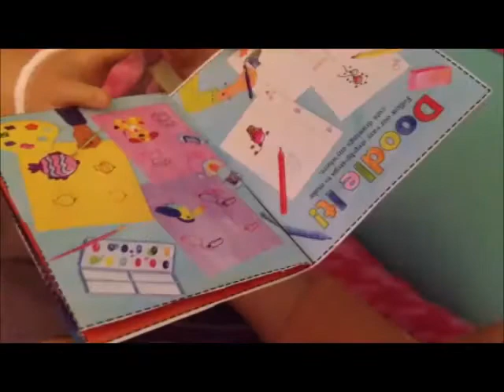Babysitting! AGSM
Tell me guys, doesn't this look smooth to you?